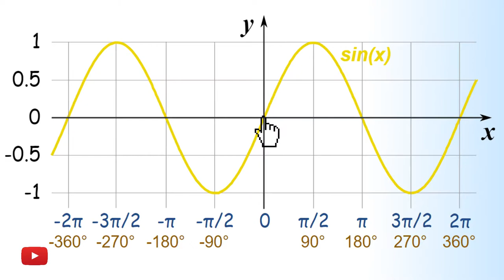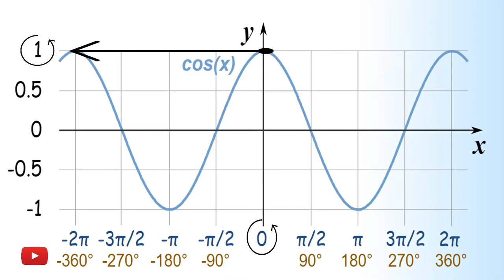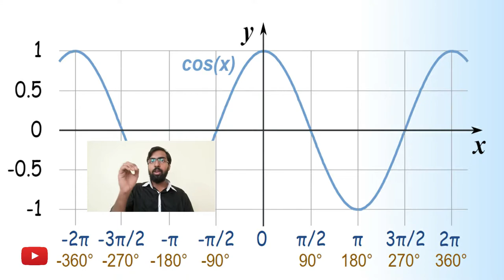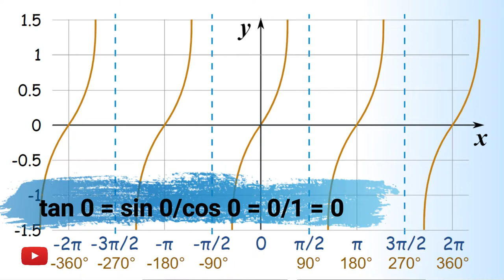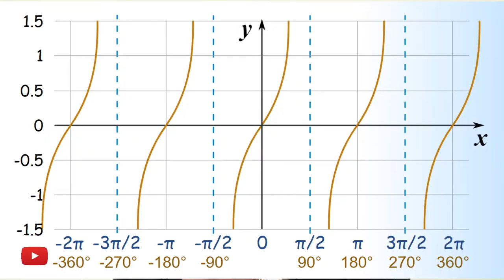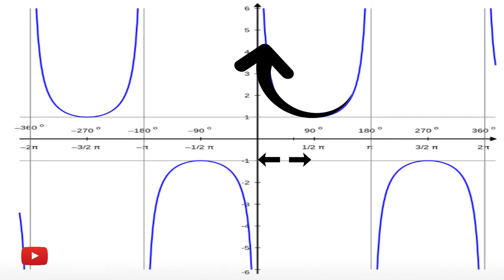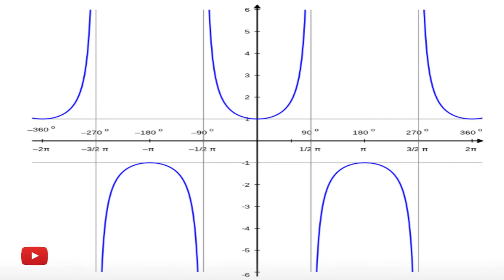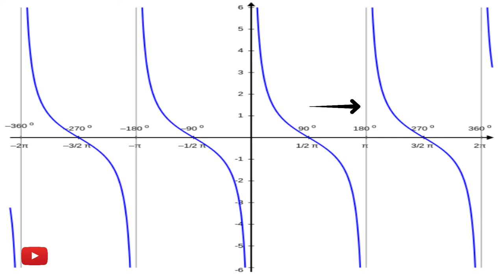Trigonometry plus one (Malayalam)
This is part 3 of Trigonometry plus one NCERT syllabus.